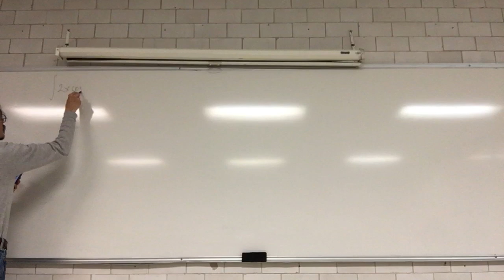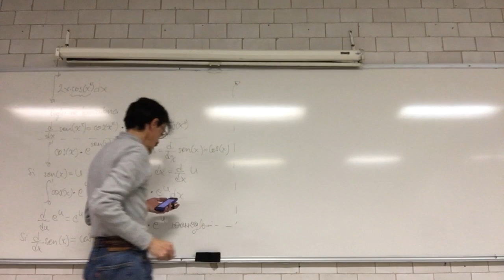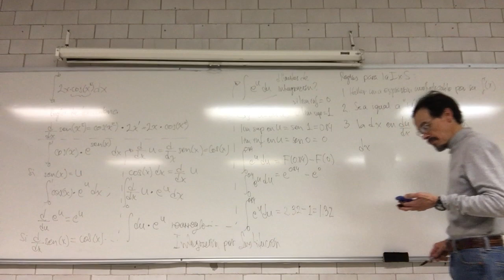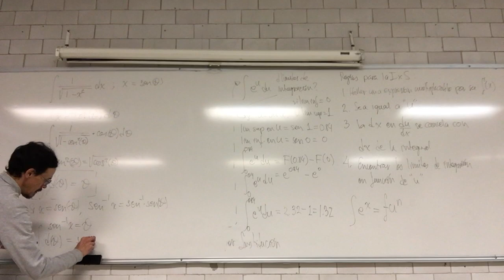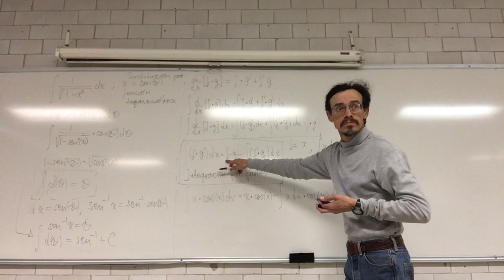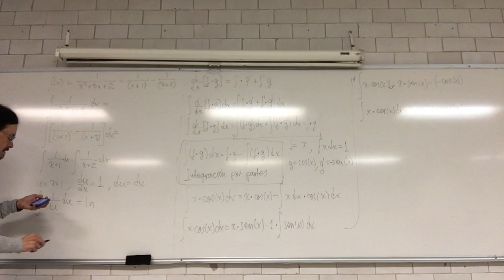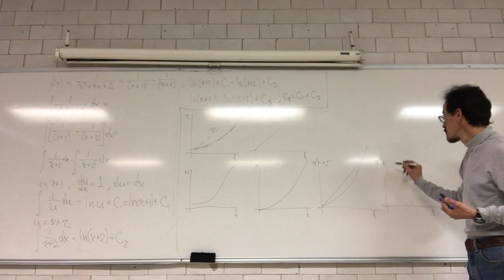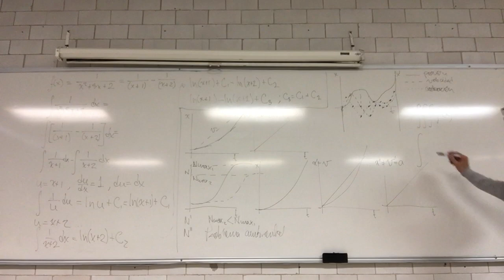Integración por sustitución y por partes. Usando integrales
11 de diciembre
Sesión 30